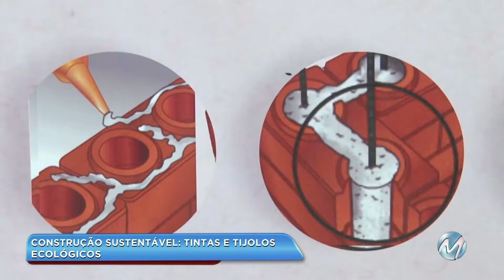Meio ambiente: cresce procura por construções sustentáveis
A preocupação com o meio ambiente tem feito com que muitas pessoas busquem formas sustentáveis na hora de construir ou reformar. No Sul de Minas tem morador apostando no uso de tijolos ecológicos, no reuso da água e até em tinta ecológica, feita à base de terra. Confira.